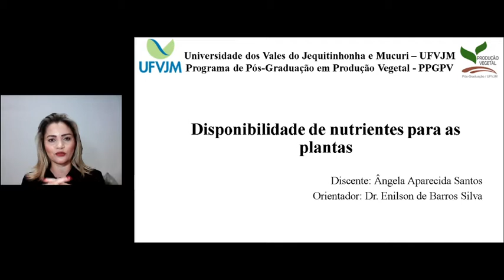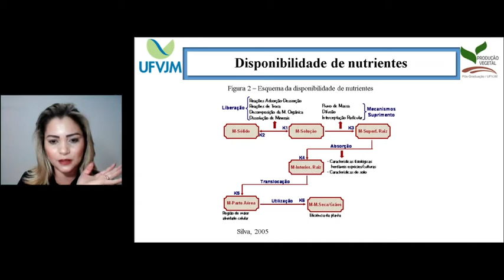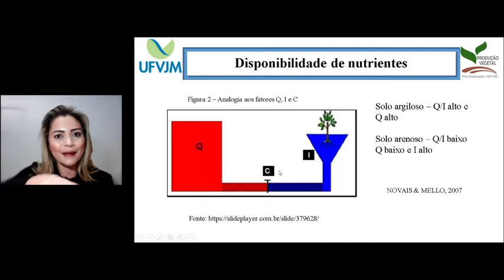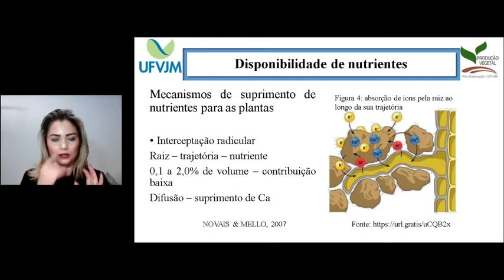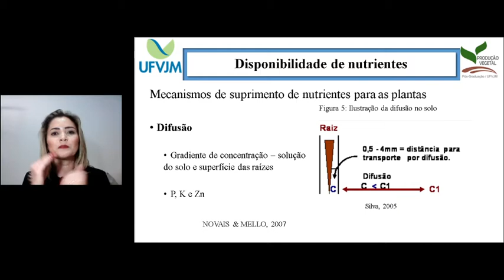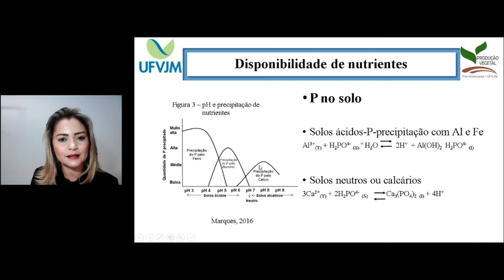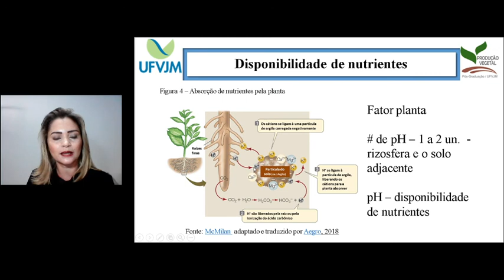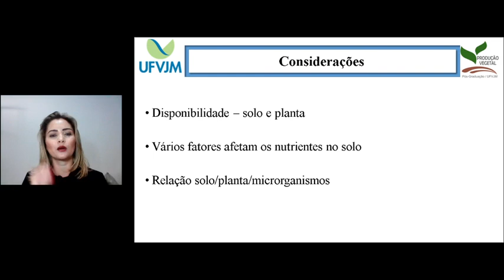Disponibilidade de nutrientes para plantas